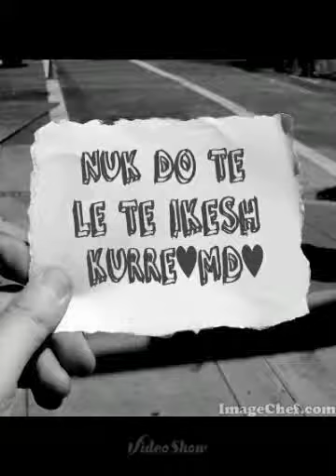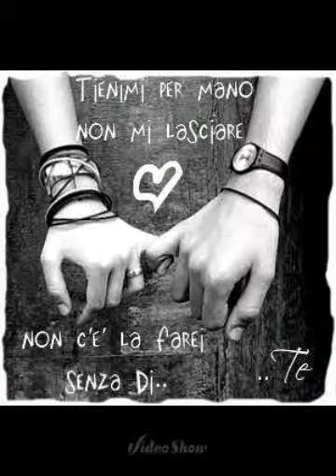TE - KAM - VETEM - TY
te du vetem ty